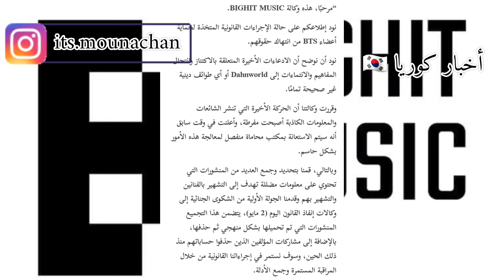وكالة BIGHIT MUSIC تشارك تحديثًا حول ...